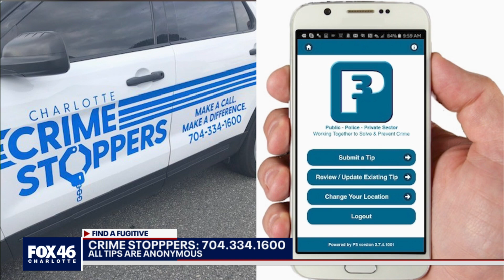Find a Fugitive: CMPD searching for University car thief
Fox 46 needs your help to ‘Find A Fugitive,’ a car thief from the University area